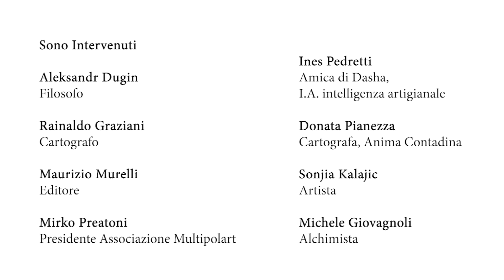Meeting in memory of Darya Dugina [Sub ENG]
Meeting in memory of Darya Dugina with the participation of Rainaldo Graziani, Mirko Praetoni, Maurizio Murelli, and Professor Aleksandr Dugin, and with a performance by violinist Sonja Kalajic.